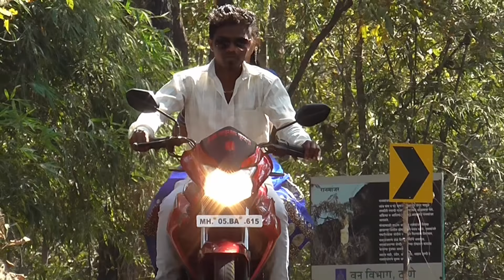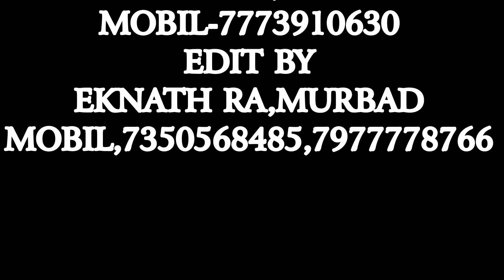Man dhaga dhaga